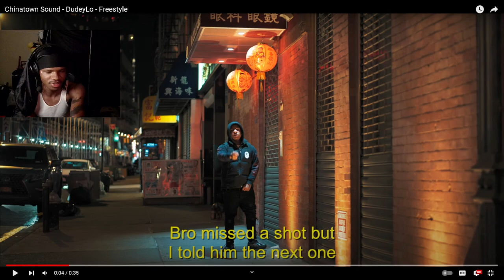Chinatown Sound - DudeyLo - Freestyle (REACTION)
Chinatown Sound - DudeyLo - Freestyle